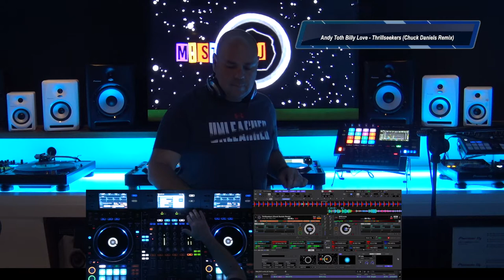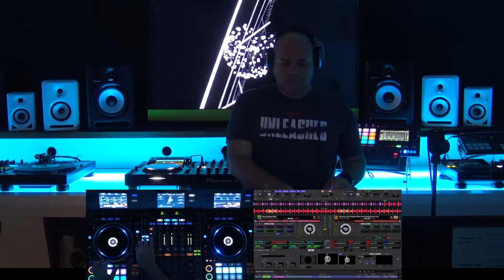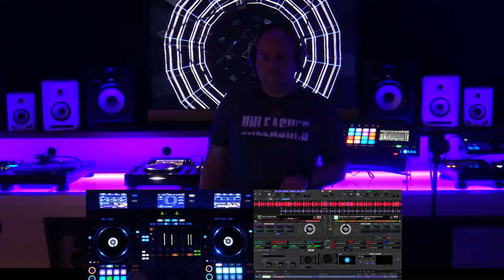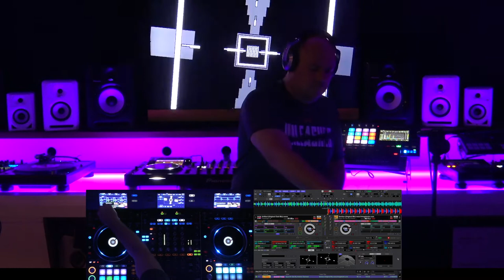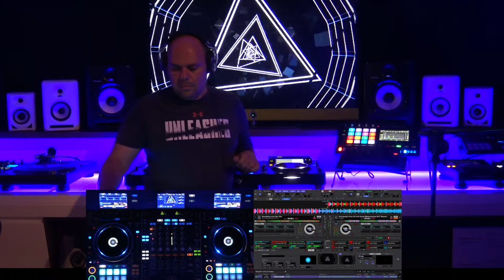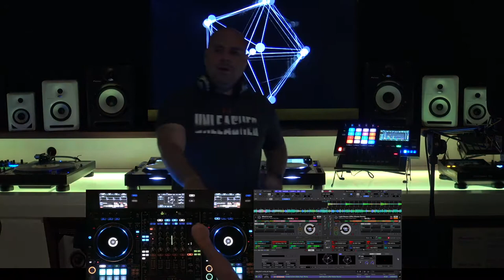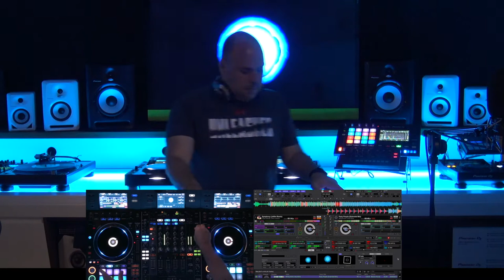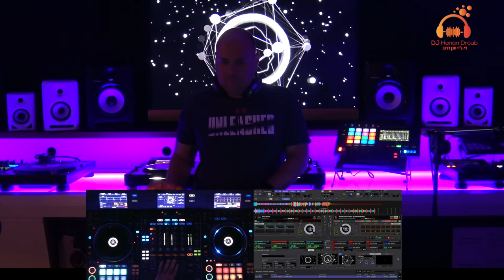Mister DJ 116 מיסטר די ג׳יי 16-6-17 פלייליסט הקלאב העולמי תוכנית מס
מיסטר די ג׳י תוכנית הדאנס השבועית של די ג׳יי חנן דרוב שמשודרת כל שישי בשעה 23:00 ברדיו קול רגע ,רדיו ירושלים, רדיו קול הים האדום באילת וגם ב 103fm בפודקאסט וגם השבוע מבית פיוניר די ג'יי ישראל .תודה רבה לשי גוטליב לאמיר כהן לעומרי ריננגולד ולנוי סם על הצילום .

פלייליסט תוכנית 116

1  Andy Toth Billy Love - Thrillseekers (Chuck Daniels Remix)
2  Stefano Richetta — Princess Leia
3  Riva Starr Dennis Cruz Gene Farris - Play
4  Mathieu Gocher, Tony Calrya & Killmod3 - Bring Back To Life
5  Passenger 10 - Artifact
6  Agua Sin Gas By Antoine Clamaran - Section
7   The Chainsmokers & Coldplay - Something Just Like This [Don Diablo Remix)
8   Rozalla - Everybody's Free (To Feel Good) (Massivedrum 2017 Rework)
9    Zoti & Inon Yahel feat Magi Azarzar - What Is Love
10  Extasia & Zach Adam Feat. Ronny - Light Beams (Offer Nissim Remix)
11  Clean Bandit, Zara Larsson - Symphony (Jetfire Remix)
12  MR.BLACK X Ale Mora - Party People
13  MOTi, Yton - The Game (ViP Mix Extended)
14  Dimitri Vegas & Like Mike - Ready For Action